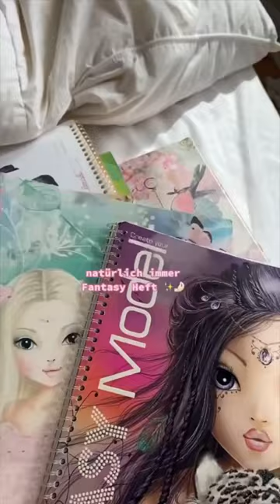Meine Topmodels von früher😳💗